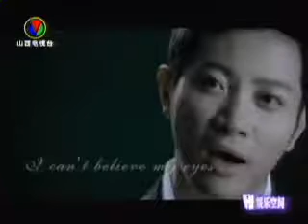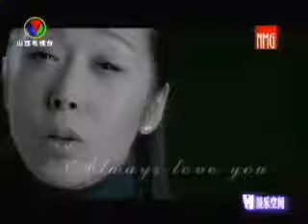sunyue(孙悦) I can't believe MV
sunyue ,I can't believe MV